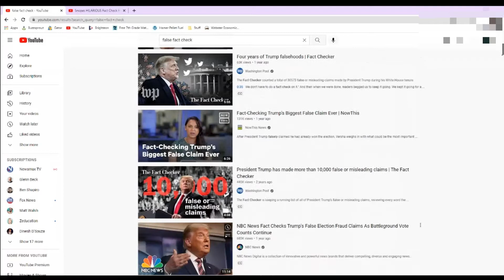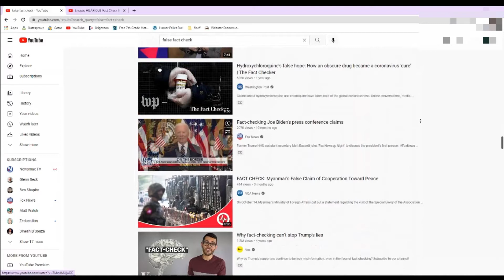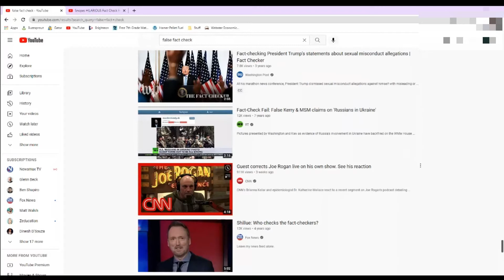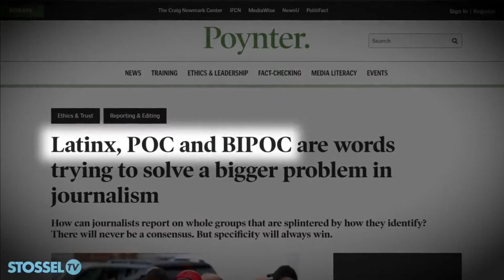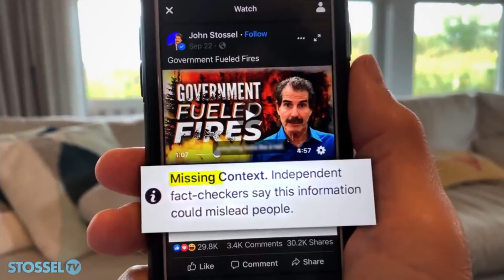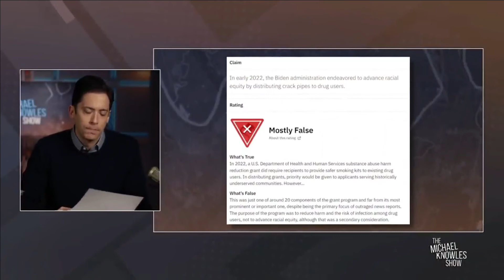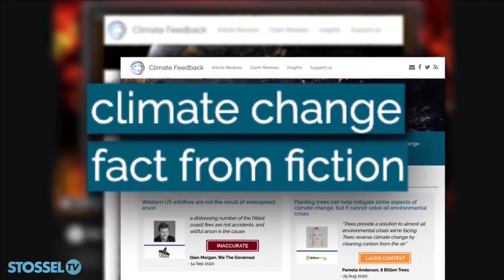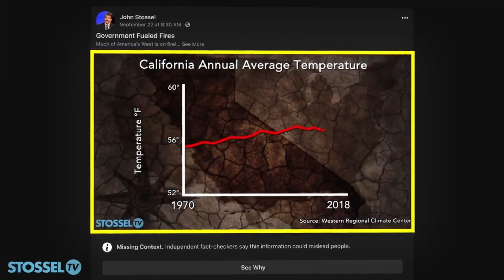WHO WILL FACT CHECK THE FACT-CHECKERS: Quis Custodiet Ipsos Custodes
That all famous line, "Who will guard the guards," meant to keep vigilance to those people we call on to protect us from the worst among us, is ever more important now in the "Information Age!" When credentialed, relevant, knowledgeable individuals are being censored for stating ACCURATE information, that is a mark on the rest of society; we are supporting and engaging in propaganda and dogma. Debate ought to be encouraged so that inaccuracies can be vetted out, not silenced into darkness.

Join me on Parler @TheEdgeTL

for podcast The Edge with Dusty Friday!

* CHAPTERS *
0:00 Teaser
0:30 Dusty Friday
3:43 John Stossel 1
4:40 Michael Knowles 1
5:32 Fox News
6:28 John Stossel 2
6:42 Ben Shapiro 1
7:39 Michael Knowles 2
8:38 John Stossel 3